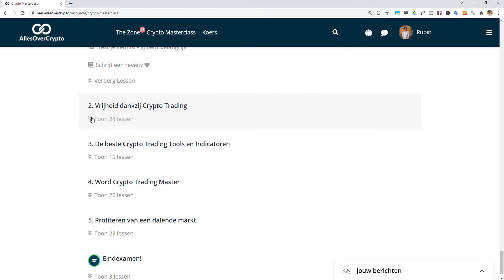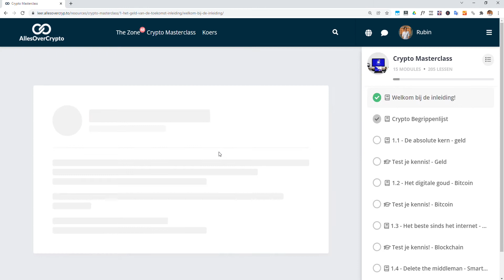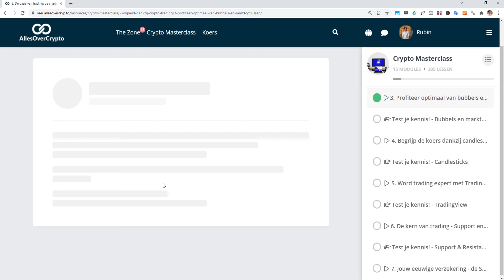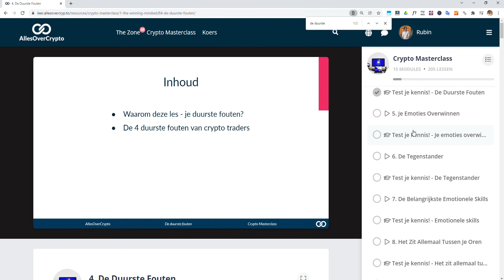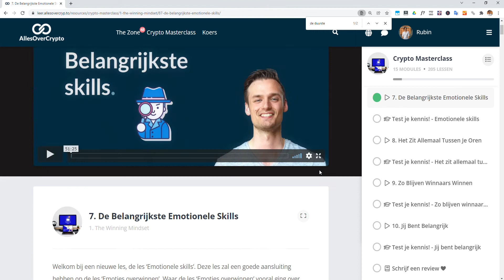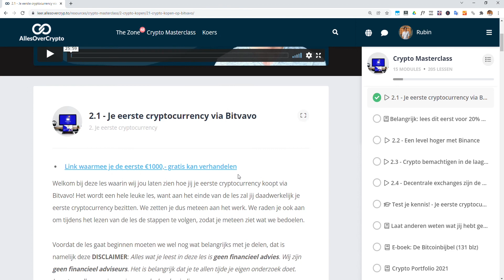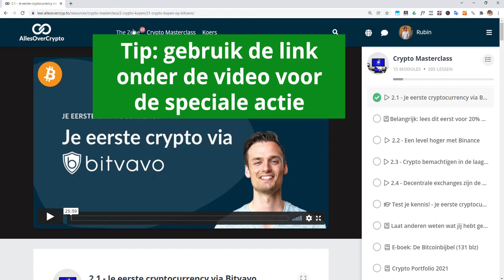Crypto Masterclass - Allesovercrypto.nl [Review & Ervaringen 2022] [Doen of laten staan?]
Ik was erg benieuwd naar de Bitcoin Masterclass van Allesovercrypto. Voldeed deze training aan mijn verwachtingen en leerde het mij daadwerkelijk alles van de cryptowereld van A tot Z? Ik vertel mijn ervaringen aan je in deze videoreview.

Deze review is ingedeeld in een paar stukken. Gebruik onderstaande timestamps om naar een specifiek stuk in de review te springen:
→ 00:00​ Introductie over mijzelf als reviewer en de Crypto Masterclass
→ 00:46 Is dit enkel een beginnerscursus of is het uitgebreider en completer?​
→ 01:23​ Zitten er how-to's in over hoe je crypto precies het beste koopt?
→ 02:01 Het is dus voor beginners én gevorderden
→ 02:58 Wat vind ik van de kwaliteit van de lessen?
→ 04:24 Conclusie: is het de prijs waard?